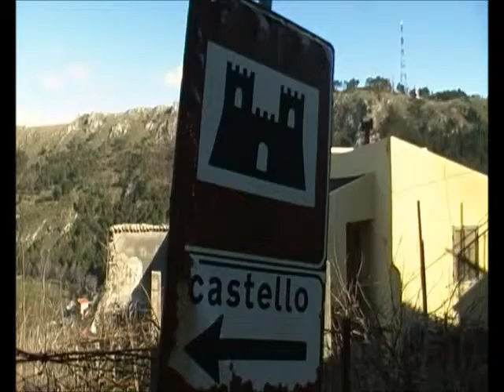tele video catanzaro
TIRIOLO I RESTI DEL CASTELLO